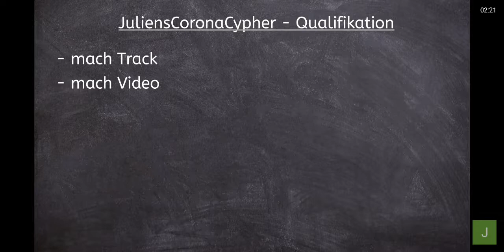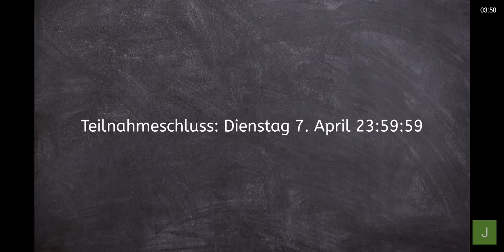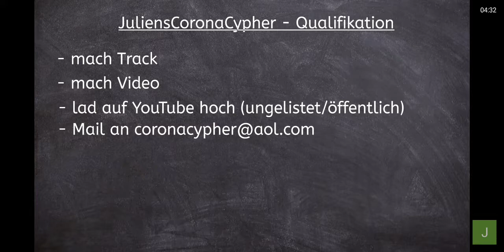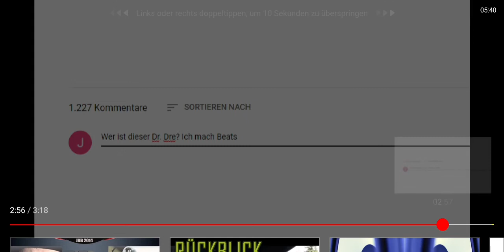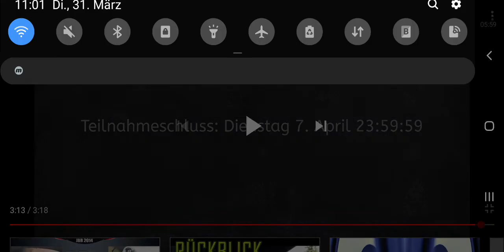JuliensCoronaCypher 2020 Regelwerk (Reaction)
Ich nehme nicht teil, werde aber so gut es geht jede Quali bewerten, die ich finde. Ihr könnt mir auch gerne über Instagram einen Link zu euren Qualis schicken